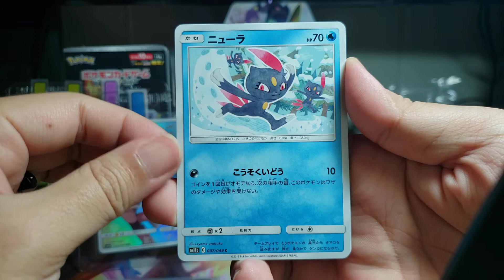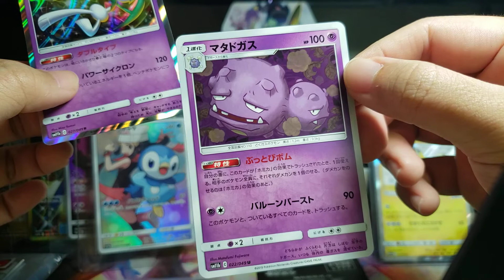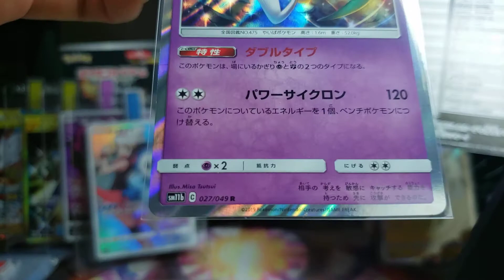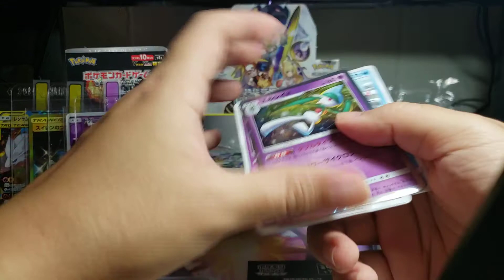japanese pokemon dream league daily pack opening - day 13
Monday is a tough day.  we got pokemon to pick us up.